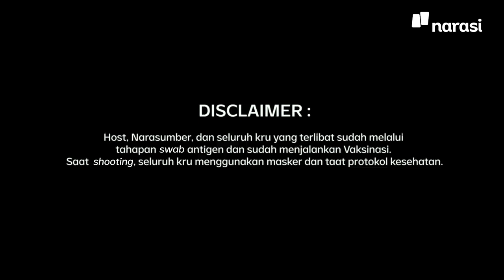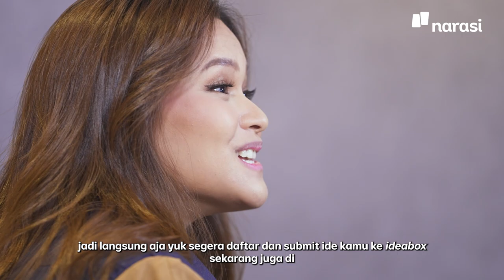Solusi Buat Pelaku UMKM Daerah untuk Bisa Go Digital | Enaknya Diobrolin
Lewat digitalisasi, UMKM di daerah bisa mengembangkan bisnisnya sekaligus promosikan produk khas dari daerahnya. Karena menurut data Kementerian Koperasi dan UKM, dari total 64 juta UMKM di Indonesia, baru 13% diantaranya yang sudah masuk digitalisasi, lho.

Nah, Fita Arisanti, Head of Micro Business Development BRI, dan Andanu Prasetyo, Founder Kopi Tuku, bakal kasih solusi yang bisa dilakukan pelaku UMKM daerah biar bisa go digital.

Kalau menurut kamu, apa solusi buat pelaku UMKM biar bisa mengembangkan bisnisnya di era digital? Yuk, ikut IDT buat share idemu

Setelah registrasi, jangan lupa untuk submit juga ide menarikmu ke IdeaBox, ya!

Tonton Enaknya Diobrolin eps. [Solusi Buat Pelaku UMKM Daerah untuk Bisa Go Digital] dan episode lainnya hanya di atau klik

(Narasi)